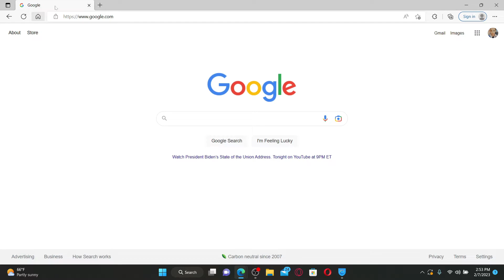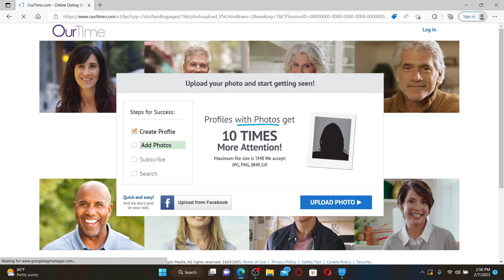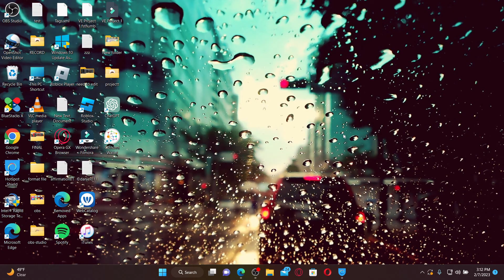Ourtime.com Sign Up: How To Create/Open Ourtime.com Account 2023?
In this video, we will guide you through the process of signing up for Ourtime.com, a dating site designed for seniors. Ourtime.com can be a great way to meet new people and find love in your golden years, but it can be confusing to navigate at first. We'll show you how to create an account, fill out your profile, and start browsing and chatting with other members. Whether you're a tech-savvy senior or just starting to explore online dating, we've got you covered. Watch now and join the thousands of seniors finding love on Ourtime.com!